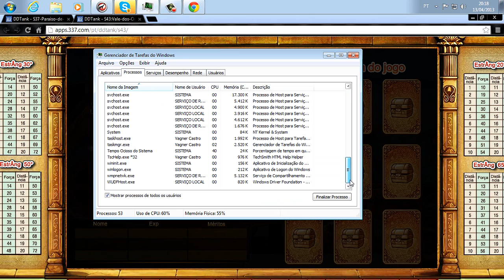BYD4DDY: Torneio de Elite - Semi-Final e Final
Torneio de Elite - Semi-Final e Final na acc do BYD4DDY, grato a todos.

Músicas:
Artista: DJ Octx
Música¹: Forget The Time
Música²: My Heart Does Boom